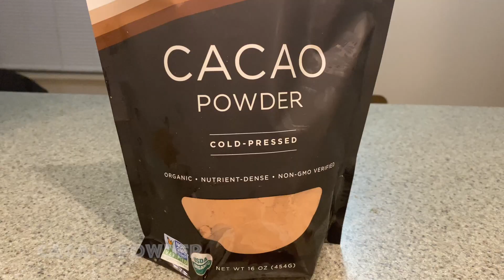"No Bake" Cacao Brownie Bars (Plant Based)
The Dancing Vegan
Cacao Brownie Bars

Ingredients:

Brownie Mix-
6 Tbsp Cacao Powder
1 Tbsp Chia Seed
Pinch of Salt
1 cup of crushed Almonds
1 cup of crushed Walnuts
1 cup of Dates

Frosting:
2 Tbsp Coconut Oil (melted)
2 Tbsp Cacao
1/2 Cup of Blended Dates

Topping:
Finely Crushed Walnuts